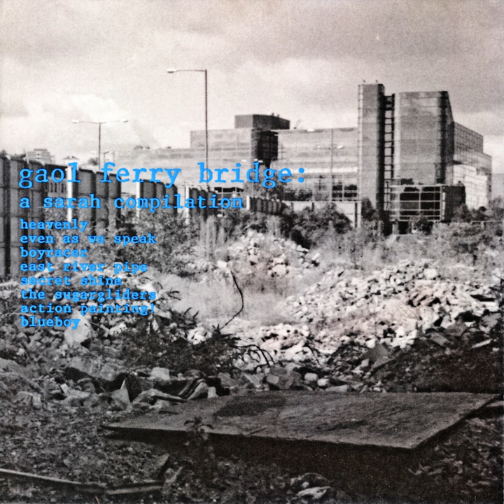Cog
Cog · Boyracer · Boyracer

Gaol Ferry Bridge: A Sarah Records Compilation